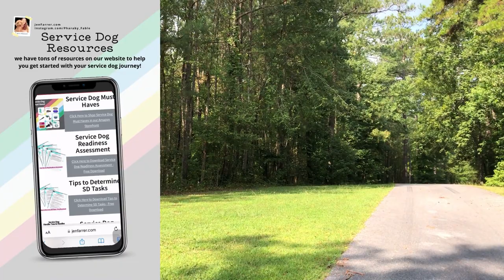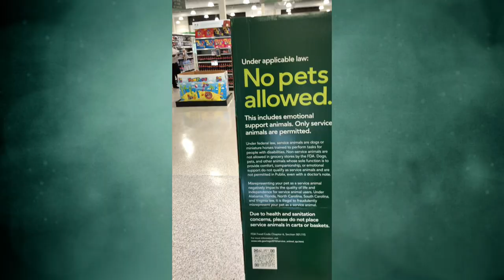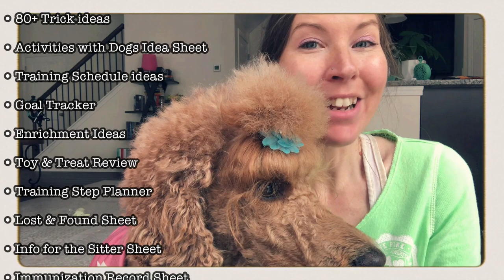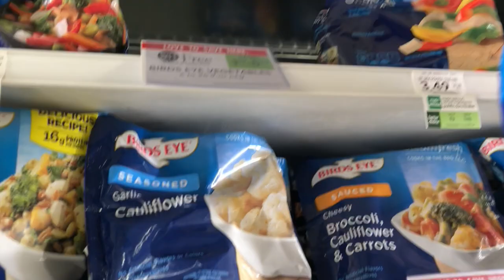DITL Service Dog Vlog | Come Shopping with my Service Dog & I at Publix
Join me and my service dog, Pharaby in a day in our life as we enjoy a day at the park where Pharaby falls in a hole.Then we go grocery shopping at our local @Publix for some vegan goodies and some chicken & turkey for Pharaby & a woman can't help herself & starts cooing (kinda loud) over Pharaby & it was funny AF 😎 Don't miss it!

Talking Dog - AIC - Resources & Freebies

Service Dog Training Logs & Planners & Talking Dog Life Planners
Leash, magnesium & more in our Amazon storefront

JenFarrer.com

Instagram.com/Pharaby_Fable

RexSpecs dog sunglasses